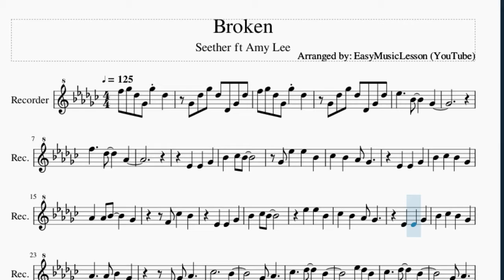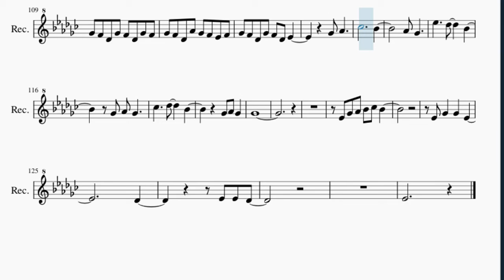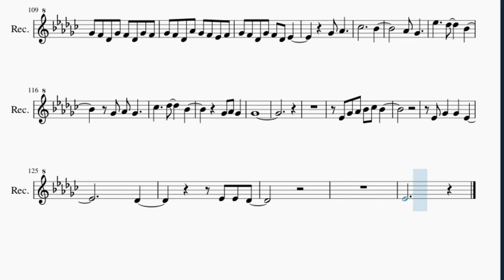Recorder Sheet Music: How to play Broken by Seether ft Amy Lee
Here is a sheet music/tab video on the song Broken by Seether ft Amy Lee on the recorder. A recorder sheet music arrangement which is transposed to notes that are easily played by recorder, for the song Broken by Seether ft Amy Lee.

EasyMusicLesson teaches you to play the your favorite instrument, through well-arranged sheet music so that you too can learn how to play Broken by Seether ft Amy Lee on the recorder as fast as you can. A recorder sheet music with backing tracks to help your play the song better.

Chords of Recorder arrangement:
D# Min   B Maj   D# Min   B Maj   D# Min   B Maj   C# Maj   C# Maj
B Maj   D# Min   C# Maj   B Maj   D# Min   C# Maj   B Maj   D# Min
C# Maj   B Maj   D# Min   D# Min   B Maj   D# Min   B Maj   D# Min
B Maj   C# Maj   C# Maj   D# Min   B Maj   D# Min   B Maj   D# Min
B Maj   C# Maj   C# Maj   B Maj   D# Min   C# Maj   B Maj   D# Min
C# Maj   B Maj   D# Min   C# Maj   B Maj   D# Min   C# Maj
B Maj   D# Min   C# Maj   B Maj   D# Min   D# Min   B Maj   D# Min
B Maj   D# Min   B Maj   C# Maj   C# Maj

Melody notes of Recorder:
F5 F#5 C#5 F#4 F#5 C#5
F#4 C#5 F#5 C#5 C#4 F#4 C#5
D#5     A#4     F#4
F5     C#5     G#4
D#4   D#4   F#4
A#4   B4 A#4
F#4 D#5   D#5   A#4
A#4   B4   A#4   F#4
G#4   G#4 A#4     F#4
F4 B4   A#4
D#4   D#4   F#4
A#4   B4 A#4
D#5   D#5   A#4
D#4 F#4 G#4
B4           A#4
F#4 G#4
F#4 G#4
F#4       G#4 F#4 F#4 D#4
D#4 F#4 G#4 B4   A#4
D#4 F#4   F#4   D#4
C#4
A#4   B4 A#4
A#4   G#4   A#4
B4   A#4 F#4 G#4 F#4
D#4   D#4   F#4
F4     F#4     D#4 C#4
D#4 F#4 F#4 G#4 F#4 F4
D#4   D#4   F#4
A#4   B4 A#4
D#5   D#5   A#4
G#4     A#4     F#4
F#4 G#4
B4           A#4
F#4 G#4
B4           A#4
G#4 F#4
B4           A#4
F#4 G#4
B4           A#4
F#4 G#4
B4     C#5     A#4
G#4 F#4
F#4 G#4 A#4 C#5 D#5 F#5
F5     F5 F#5 F5 F#5
D#4     A#4     D#5
A#4
G#4     C#5     D#5
C#5   G#4 G#4 A#4 A#4 A#4
A#4
F5     C#5     G#4
F#4 G#4
B4           A#4
G#4 F#4
B4           A#4
G#4 F#4
B4           A#4
F#4 G#4
B4           A#4
G#4 F#4